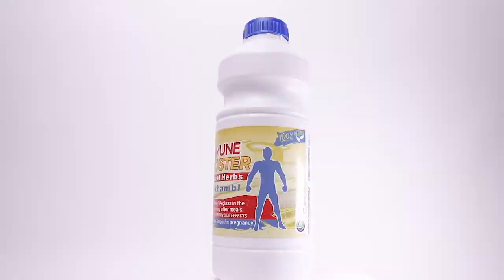Bongani Herbals - Immune Booster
𝐔𝐤𝐡𝐚𝐭𝐡𝐞𝐥𝐞 𝐮𝐤𝐮𝐯𝐚𝐤𝐚𝐬𝐡𝐞𝐥𝐚 𝐮𝐝𝐨𝐤𝐨𝐭𝐞𝐥𝐚 𝐰𝐚𝐤𝐡𝐨? 😃 𝗡𝗴𝗮𝗯𝗲 𝘂𝗻𝗲𝘇𝗶𝗻𝗸𝗶𝗻𝗴𝗮 𝘇𝗲𝘇𝗲𝗺𝗽𝗶𝗹𝗼 𝗲𝘇𝗶𝗻𝗴𝗮𝗽𝗵𝗲𝗹𝗶? 🙂
Bongani Herbals booster immune isiza nge:
Isifo sikashukela, isiyezi, amathambo abuhlungu, ubuhlungu beqolo, umkhuhlane, ubulala izikelemu, umfutho wegazi ophakeme, izilonda, ukugaya, ubuhlungu besikhathi.
📍𝐢𝐲𝐚𝐭𝐡𝐨𝐥𝐚𝐤𝐚𝐥𝐚 𝐤𝐮-: 65 Bertha Mkhize Street, Durban Central, 4001